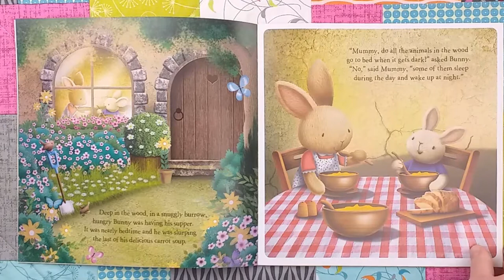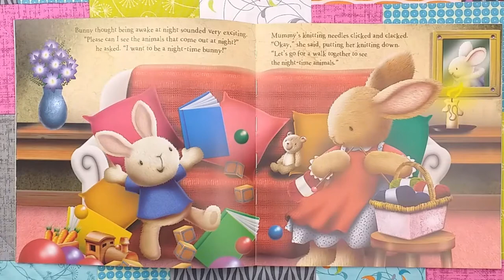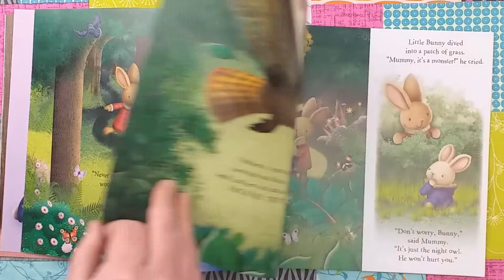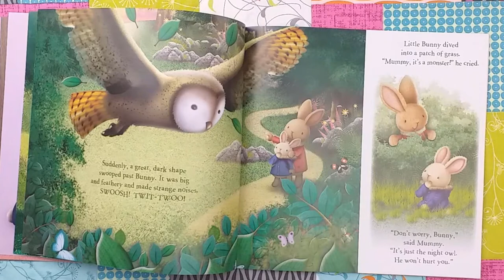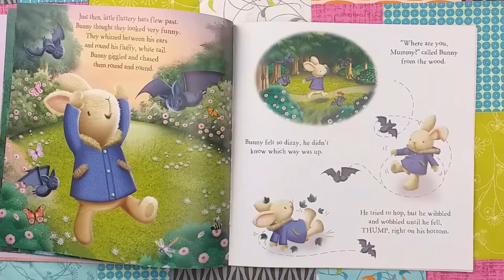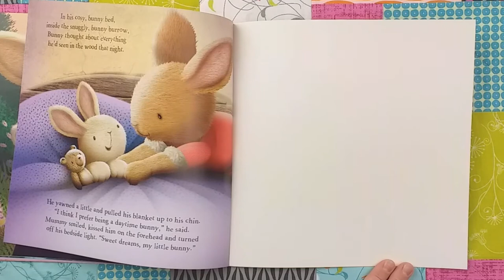Night Time Bunny